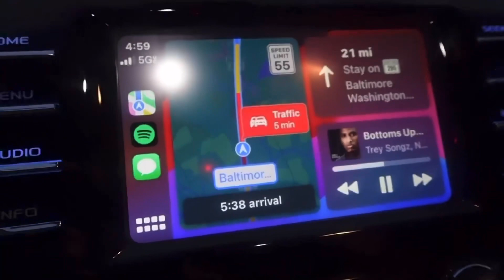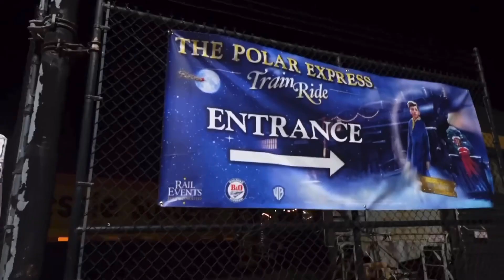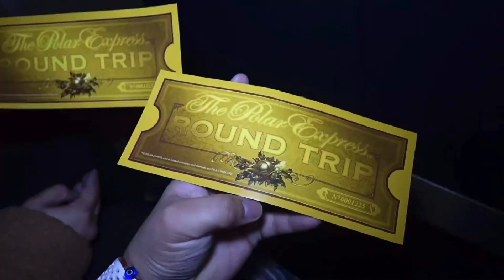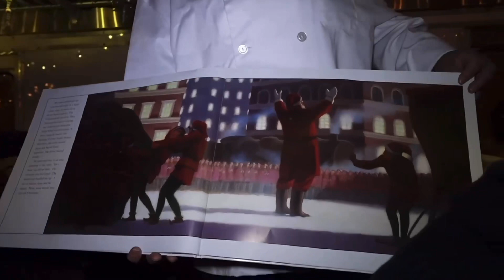We Went On The Polar Express! 🚂❄️🎟️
We just relived a childhood dream!! We went to the Polar Express & went to the North Pole to see Santa & friends!

Check it out! We hope you all enjoy! Happy holidays!